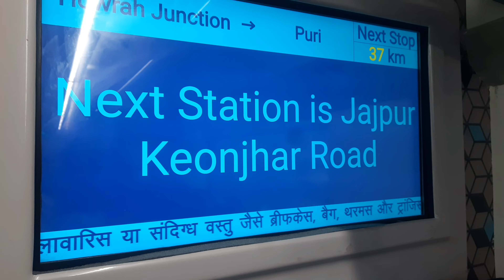Aadil Pehli Bar Vande Bharat Mein 20 Sep 2023